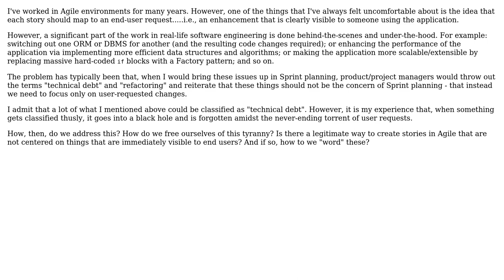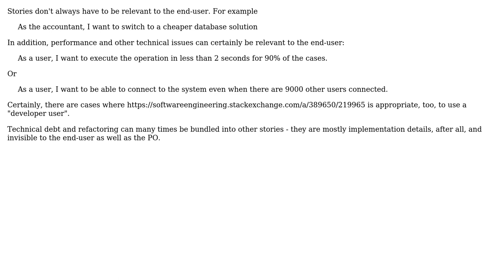In Agile development, how does one account for tasks that are invisible to users? (2 Solutions!!)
In Agile development, how does one account for tasks that are invisible to users?

With thanks & praise to God, and with thanks to the many people who have made this project possible! | Content (except music & images) licensed under CC BY-SA | Music | Images & others | With thanks to user mmathis user Cade Bryant user Adam Wells and the Stack Exchange Network Trademarks are property of their respective owners. You are responsible for your own actions.